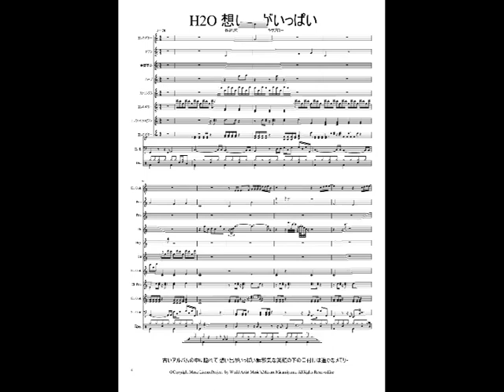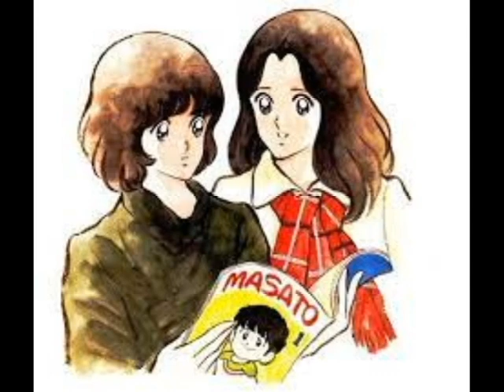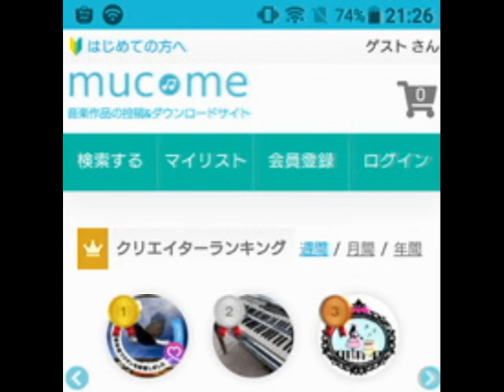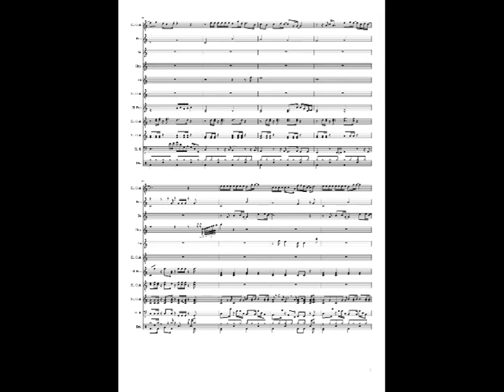H2O 想い出がいっぱい インスト 楽譜 ボカロ JPOP 懐メロ 初音ミク アニソン mucome ココロはミュージシャン 打ち込み KoKomu 弾き語り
詞:阿木燿子,作曲:鈴木キサブロー。Canon「PIXUS BUBBLE JET PRINTER」 古いアルバムの中に隠れて 想い出がいっぱい無邪気な笑顔の下の日付けは遥かなメモリー
楽譜；販売サイト